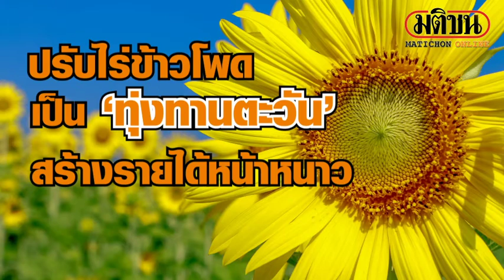ปรับไร่ข้าวโพด ให้กลายเป็นทุ่งทานตะวัน สร้างรายได้ช่วงหน้าหนาว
ที่หมู่ที่ 4 บ้านพุนกยูง อำเภอตากฟ้า จังหวัดนครสวรรค์ เจ้าของไร่ข้าวโพดปรับพื้นที่ไร่ธรรมดาเนรมิตเป็นสวนดอกไม้เมืองหนาว ปลูกทุ่งทานตะวัน ดอกคอสมอสที่เจ้าของไร่ปลูกไว้ กำลังออกดอกบานสะพรั่งสวยงาม ทำให้มีนักท่องเที่ยวแวะเข้ามาถ่ายรูปกันเป็นจำนวนมาก